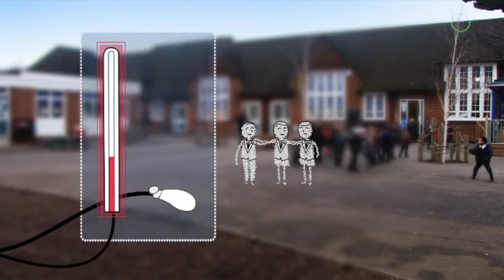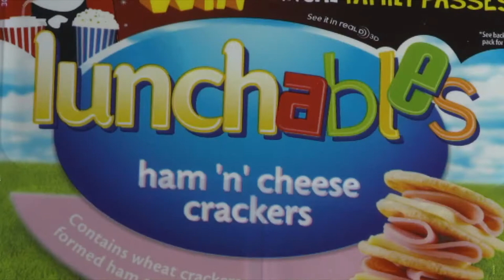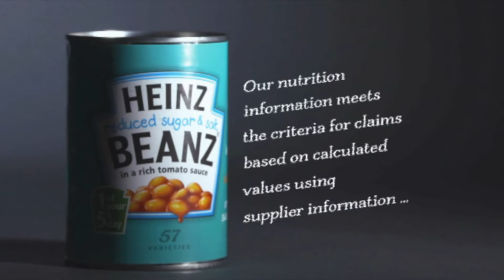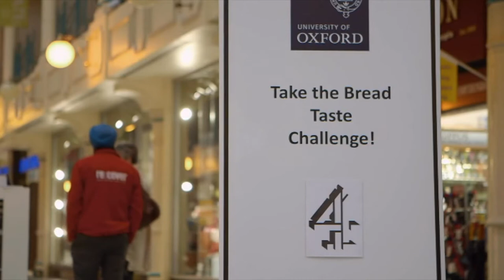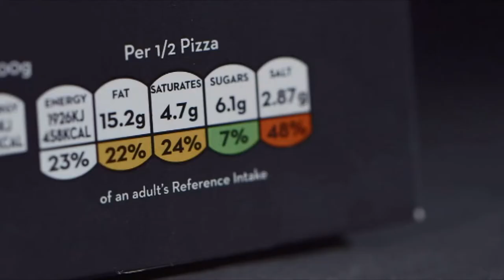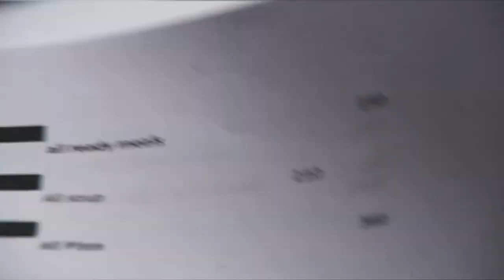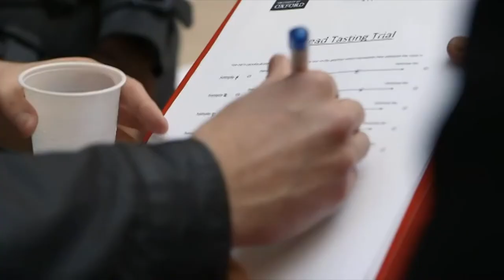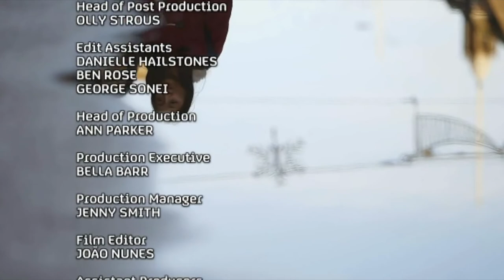2015 Salt: are you eating too much?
Reporter: Tazeen Ahmad
Producer & Director: Alison Ramsey
ITN Production for C4 (2015)

Featuring: Prof Francesco Cappuccio (University of Warwick), Prof Graham MacGregor (Queen Mary's School of Medicine), Dr Vivienne Nathanson (British Medical Association), Dr Kamal Mehtani (University of Oxford)